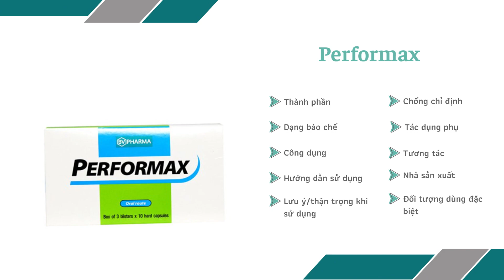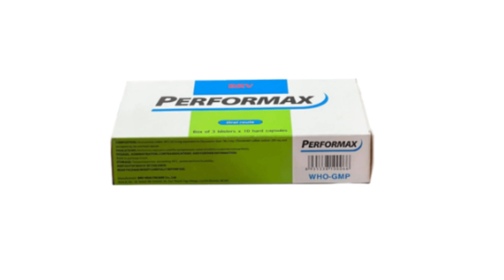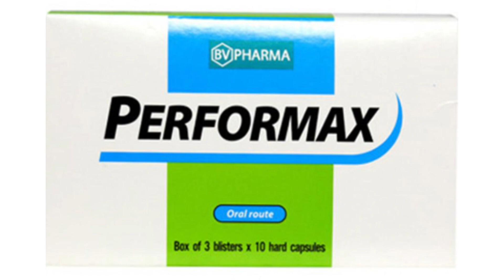Performax - Thuốc điều trị thoái hóa khớp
Công dụng
Cải thiện các triệu chứng đau nhức khó chịu của bệnh lý viêm khớp gối.
Điều trị các bệnh lý về xương khớp như viêm khớp dạng thấp, đa xơ cứng.
Cải thiện cơn đau nhức xương khớp.
Điều trị, khắc phục các bệnh lý thoái hóa, viêm, gãy xương khớp cấp hoặc mạn tính.
Kích thích tăng cường hấp thu Canxi vào hệ thống xương, cho xương khớp chắc khỏe.
Tăng cường dịch khớp, giúp cho các khớp được trơn tru, không bị khô, tăng độ dẻo dai, giảm va đập giữa các khớp nên giảm cơn đau khớp, ngừa thấp khớp, làm đầy sụn khớp.